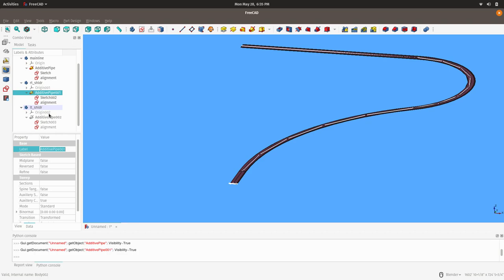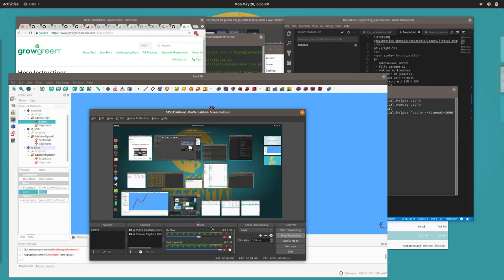3D highway model construction using FreeCAD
Just a quick demo showing how sweeping a sketch along a porfile can quickly and easily produce a parametric 3D highway model.